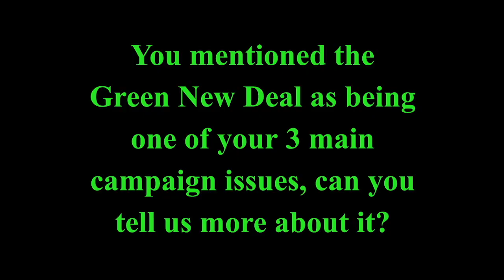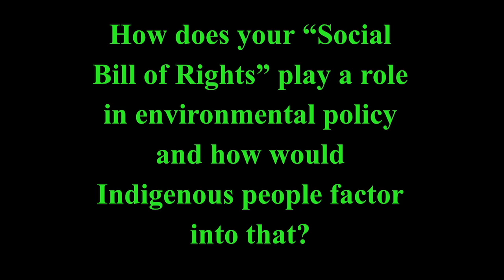Howie Talking Environmental Policy with students from Hawai’i Community College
Howie recently sat down to talk (via ZOOM) about environmental policy with students from Hawai’i Community College in Hilo.